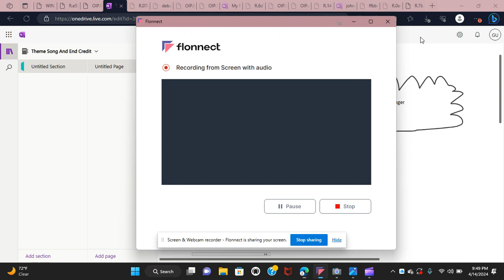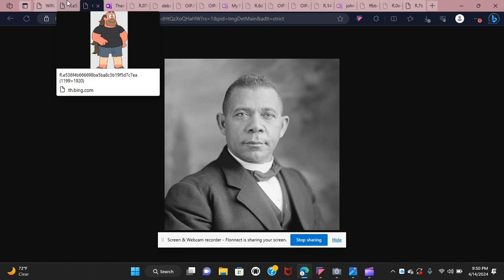ZOSJCH Season 1 Episode 24: The Cat Fingers Part 2 - Zion Playing Water With Greg